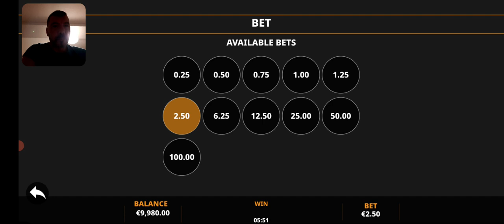Buffalo Blox глътка въздух Borisov slots 18+